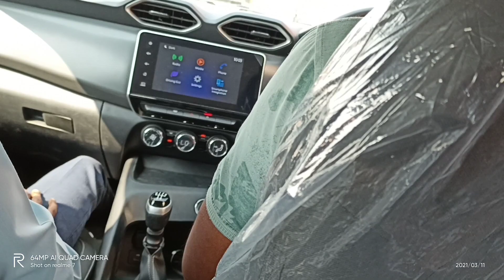NISSAN MAGNITE DRIVING VIDEO😎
Created by InShot NISSAN MAGNITE DRIVING VIDEO😎